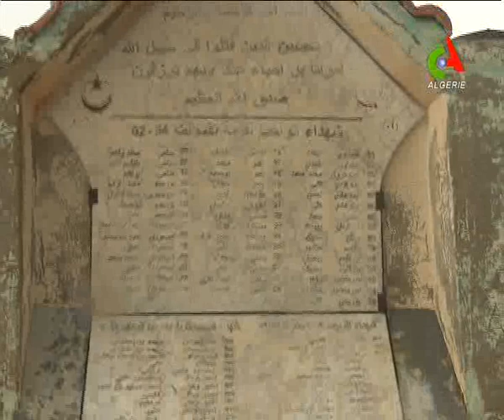Reportage: Timechret au coeur de la jouissance populaire Kabyle.